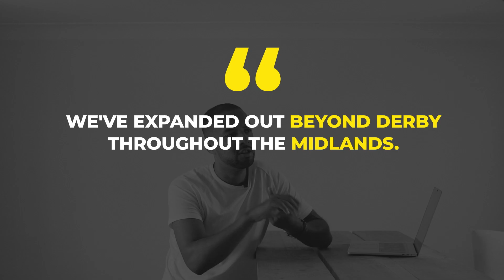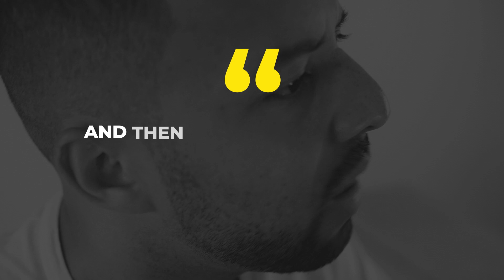From £3k to a multi-million pound property portfolio: The journey so far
This Pack Will Save You Tens Of Thousands In Legal Fees Over The Next Few Years And Give You Everything You Need To Stay Protected Legally In Your Rent-To-Rent Property Journey.

Video description: I'm now the owner of a multi-million pound property portfolio, but it wasn't always like this. Here's the story of how I took my last £3k and created long-lasting property cash flow.